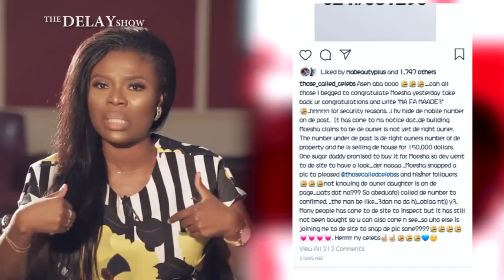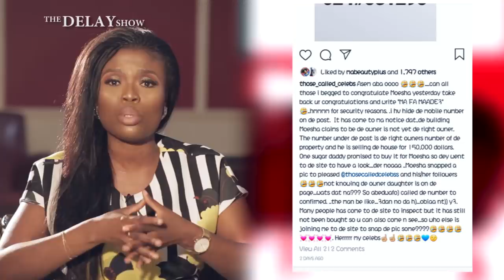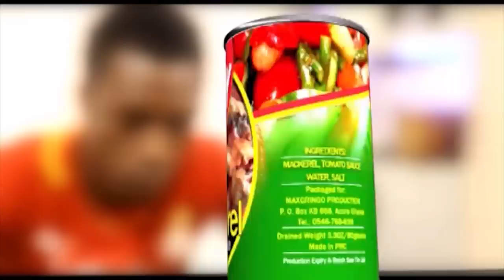DELAY INTERVIEWS BUK BAK